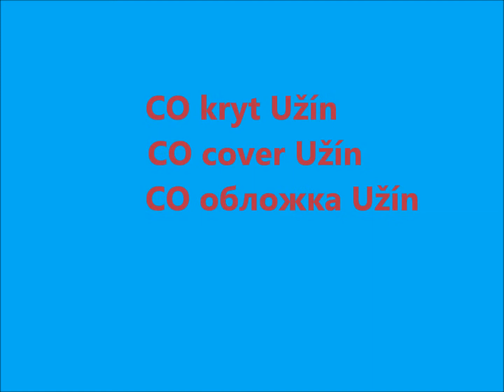CO- kryt- Užín: CO- cover-Užín: CO- обложка-Užín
Naše inspirace koukni se.